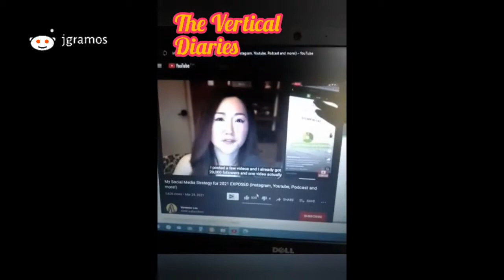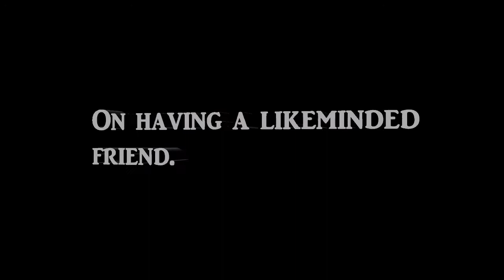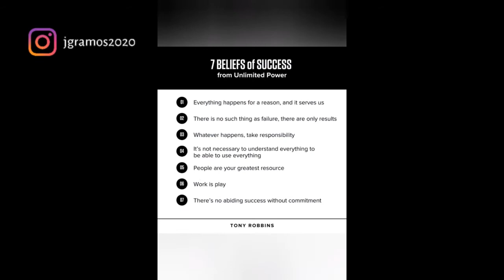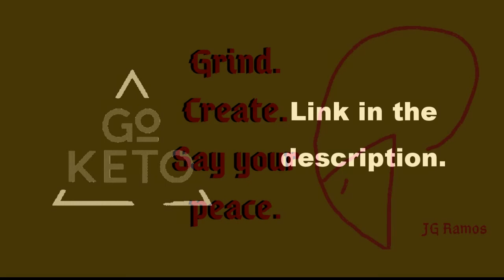Faith Isn't Enough | The Vertical Diaries in Digest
Skip to 17:05 to know what I mean.

ENTRIES:
0:00 - Intro
0:14 - A phone with guest mode?
3:00 - Create exclusive content.
7:31 - An important lesson from The Ten Commandments.
10:52 - On having a likeminded friend.
13:44 - BONUS: Learn from the master.
17:05 - Faith isn't enough.
19:28 - On complaining without logic.

*GoKeto 👉🏽 (an opportunity to improve your life awaits)